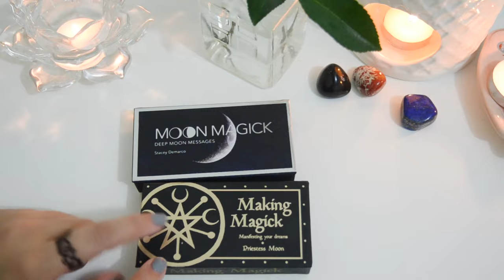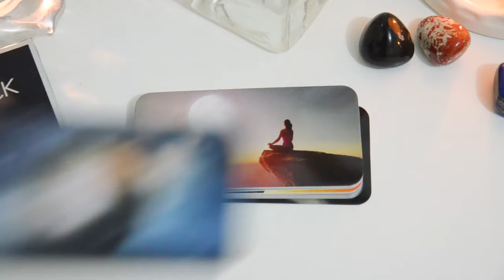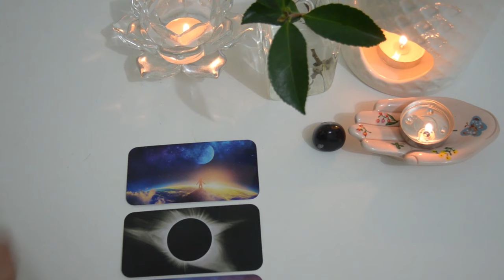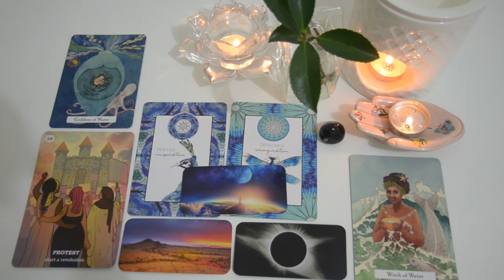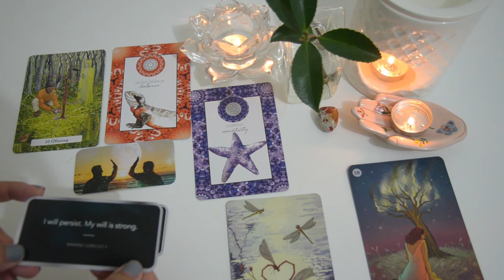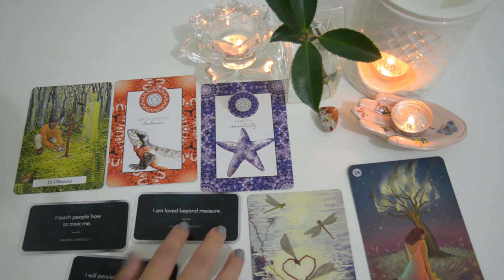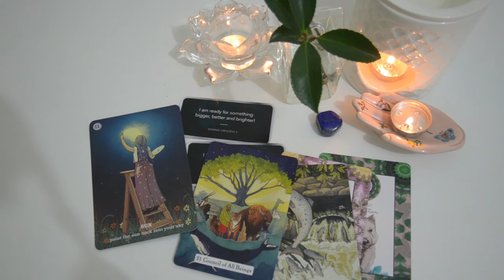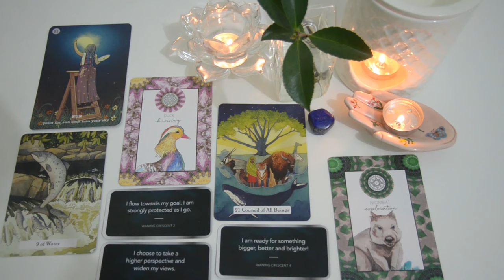【神諭卡開箱】+占卜：你今生一直在追求什麽/你要如何獲得快樂呢？《月亮魔法卡》Moon Magic（無時間限制）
Hi 大家好！我是不務正業的占卜師Monica。 這個頻道除了大眾占卜視頻，還會分享一些牌卡書籍開箱，女巫神秘學，以及心靈成長心靈療愈有關的種種。在這個浮躁的社會之外，希望給大家帶來一點點力量和療愈。Monica非常感謝大家對這個小小頻道的關註和支持！

選項時間軸
主題說明      01:50
牌卡瀏覽      03:53
選牌              09:17
#1   12:15​
#2   22:08​
#3   32:25​

未來向大众占卜，希望大家理智聽取。記住未來不是不變的。占卜是基於妳現在的能量得到的結果。如果對未來不滿意，請壹定調整自己的心態，改變行為，做出不同的選擇。

留言，點贊，能夠加強與占卜師之間的連接，也是能量的回饋。
希望大家理智占卜，文明占卜！！
每個人都是小天使！愛你們！！